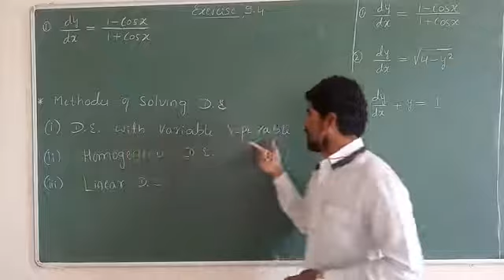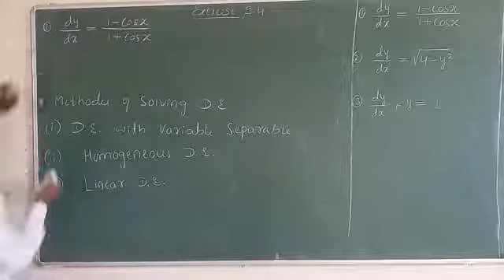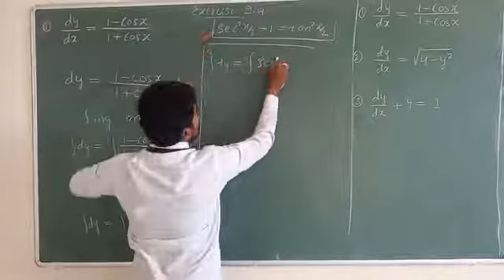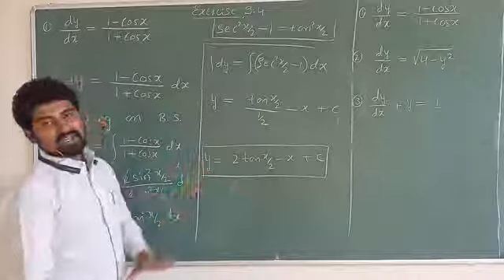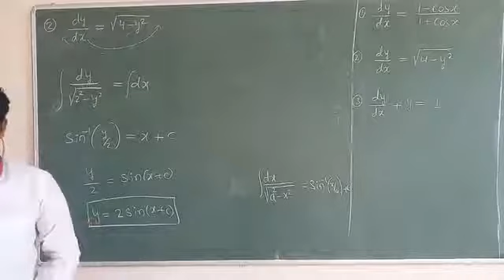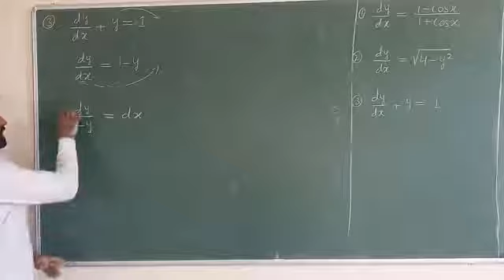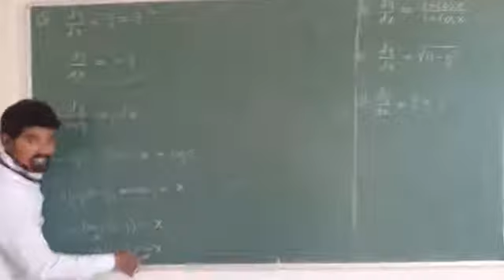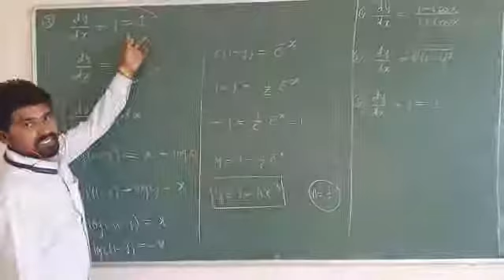Differential equations 7